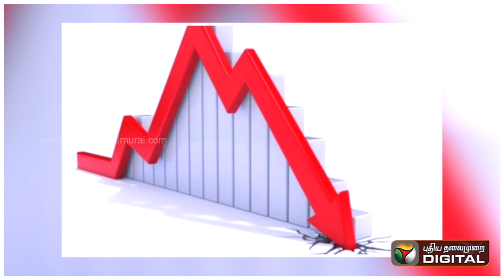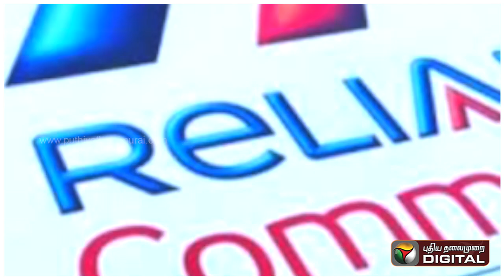அன்று கோடீஸ்வரர்... இன்று பூஜ்ஜியம்..! அனில் அம்பானி சறுக்கிய கதை | Anil Ambani | Reliance